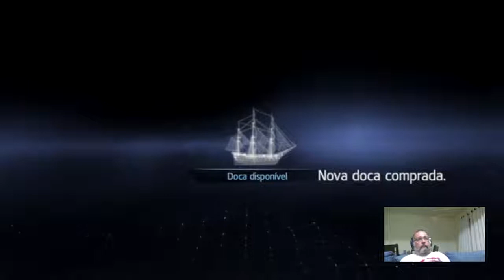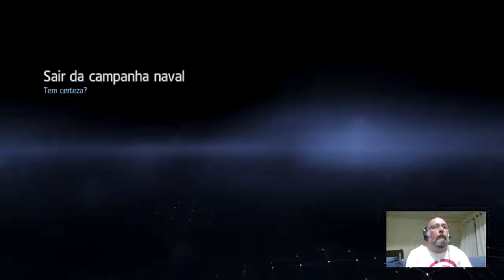Assassin´s Creed Rogue parte 08.2 – Nós Nerds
A luz voltou e ataquei as missões, até que no finalzinho, faltou luz de novo!?!